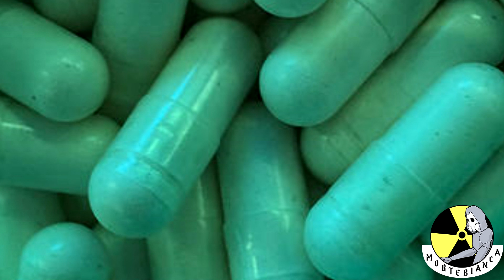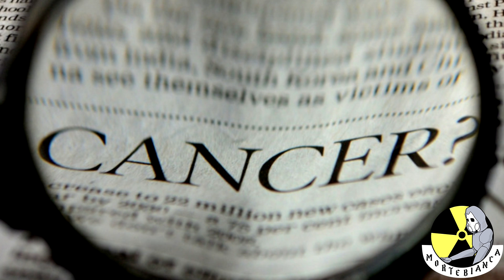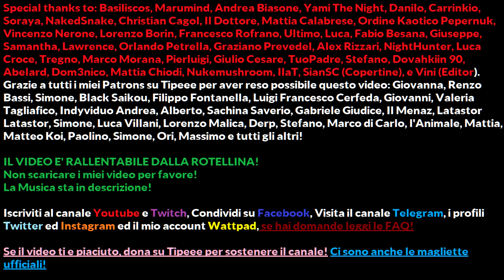Radiofobia - Creepypasta #13 (Speciale Halloween)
Finalmente l'ho sostituita.